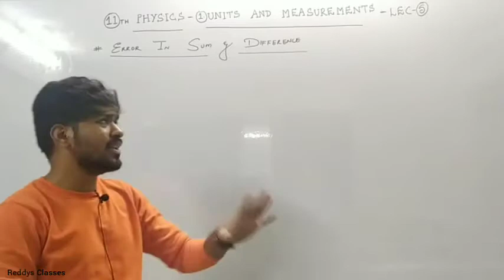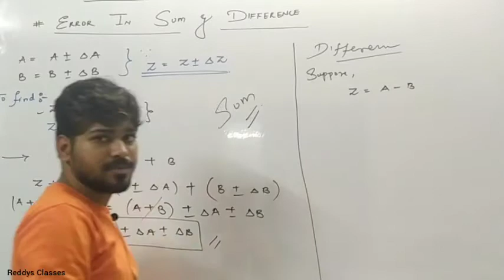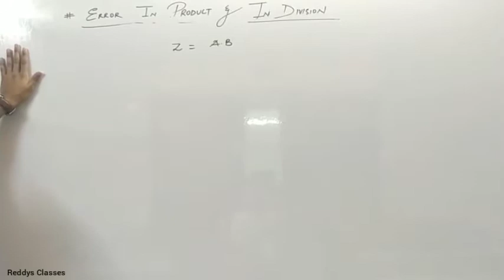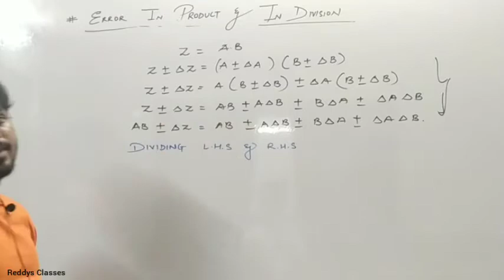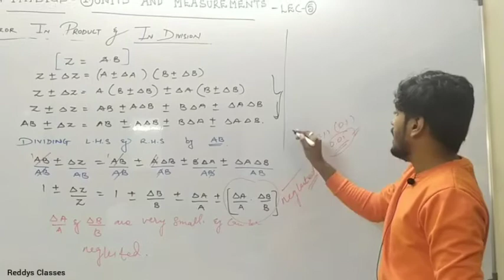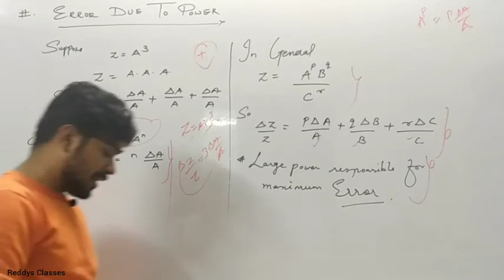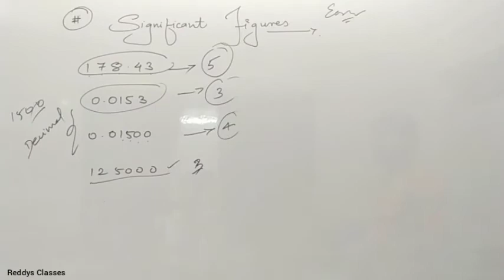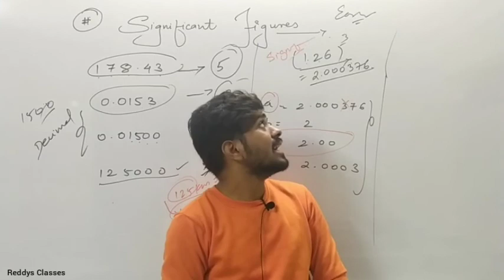11TH - PHYSICS - 1.UNITS AND MEASUREMENTS - LEC - 5